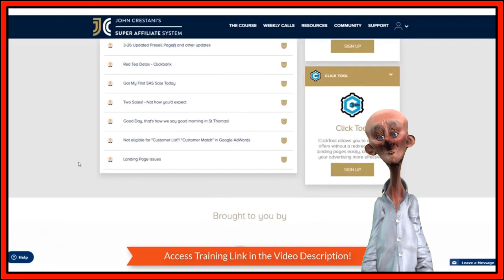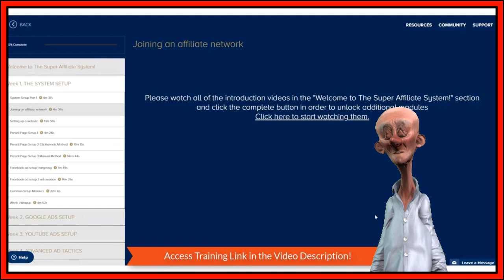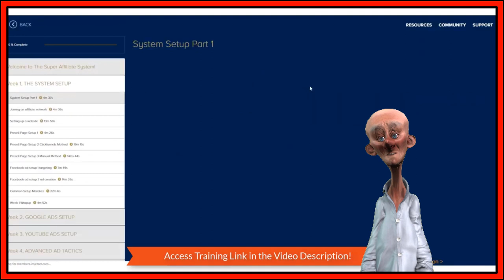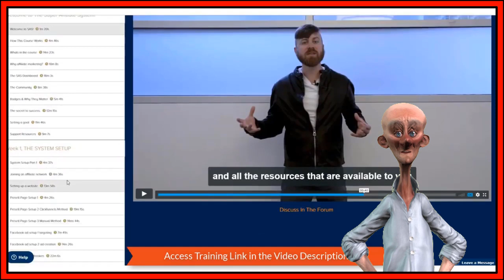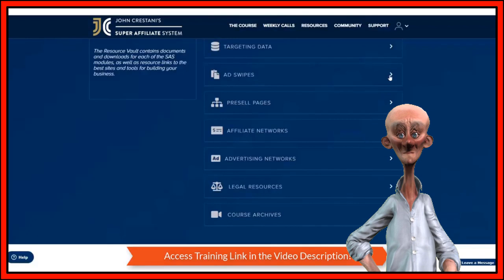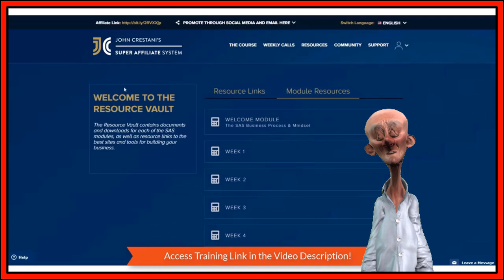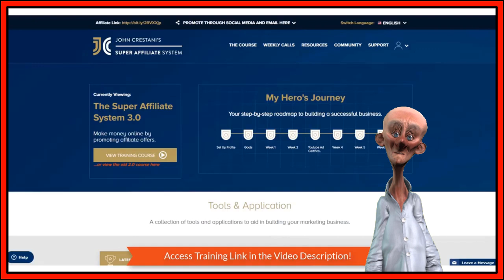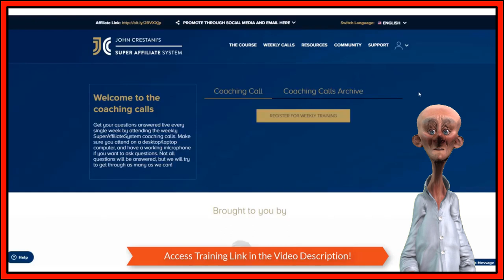Super Affiliate System Pro Review - Affiliate Marketing Training By John Crestani For Beginners!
I have set things up so you will get my bonuses automatically and will not have to chase me around the whole world just to get the huge bonus package!

If you purchase from any of our links you will get all the bonuses on that page.  To access the bonuses simply go to our bonus delivery page below and enter your Clickbank Order Number.  Clickbank is the payment processing company used to purchase SUPER AFFILIATE SYSTEM PRO. Our bonus delivery page is:

Super Affiliate System Pro 3.0 Review - Is This Affiliate Marketing Course By John Crestani The Best?

The expansion and progress of Affiliate Marketing in business remain notable. It is already huge in the marketing world and is continually increasing its popularity. It is commonly desired as a source of passive income but with the number of companies and people choosing it as an effective way to earn, it has become a full-blown online business which has helped many people to earn worldwide.

The commission-based business models already existed for a long time. You influence the buyer to purchase your partner’s products and in turn you earn profits. With the rise of the internet, this business model is now called Affiliate Marketing.

Now people are even becoming more curious about Affiliate Marketing that its search interest in Google keeps rising. And it is predicted that the spend on Affiliate Marketing is expected to rise to $6.8 billion in the US.  Many are now seeing how this business has grown and are quickly realizing its big potential to make money online.

The Good Points:

1. John Crestani is real and authentic unlike other program offers or products that have fake founders. This is John Crestani, who has made a lot of success for himself and has helped a lot of people become successful because of his course. He is an entrepreneur who was featured on Forbes, Affiliate Summit and Yahoo Finance in addition to large news networks like FOX and CBS.

2. His training course not only offers you an in-depth discussion about affiliate marketing, you will also learn about mindset. To be successful, having the right mindset is everything. If you doubt yourself from the beginning, you will have a hard time achieving your goals, instead focus on your capability and believe in yourself.

3. It is a step-by-step training that is easy to follow and understand. If you are a beginner, you don’t need to worry because you don’t need specific expertise to learn Affiliate Marketing and earn through it.

4. This program is promoted by top marketers proving its authenticity and effectivity.

5. It has useful marketing tools and resources that teach students about traffic sources and how to effectively market products with proven tactics and methods to making money online.

6. The Super Affiliate System is committed to make successful students teaching them to create a business for themselves through profitable affiliate campaigns. Creating engaging ads that work, downloadable presell page templates and access to high-ticket affiliate offers that produce recurring revenues are all included in the training.

7. John will help you have an online business in any niche and generate sales numbers.

8. He focuses to teach you core skills like copywriting, data analysis and research. These skills are the pillar of how to effectively market products online.

9. It has many positive reviews and testimonials.

The Bad Points:
1. You will be needing your own computer or laptop to have the program.

2. The product cost may be pricey, but the course is jam-packed with all the data that you need to start and make your own affiliate marketing business a success. This product works which makes it worth your money.

Should You Get It?
Paid advertisings and Affiliate Marketing can help you. It’s a proven way towards success. It’s not complicated, it’s a simple business model that can be sum up with John Crestani’s words “Your Job as an Affiliate Marketer is to do a Better Job of Selling the Product than the Merchant Itself”.

If you want to level up your life, Super Affiliate System is a great tool to make it come true. Stop continually escaping from the Corporate Life and start living your dream by learning from the expert who experienced the same stress, dissatisfaction, frustration and exhaustion that you are feeling. John Crestani is now successfully running an internet business anywhere in the world and loving the freedom that he has. So, if you would like to achieve time and financial freedom make sure to watch The Easy Start Affiliate Marketing Training For Beginners...